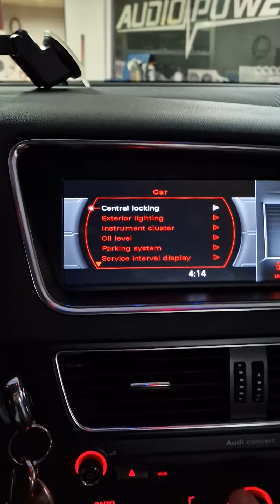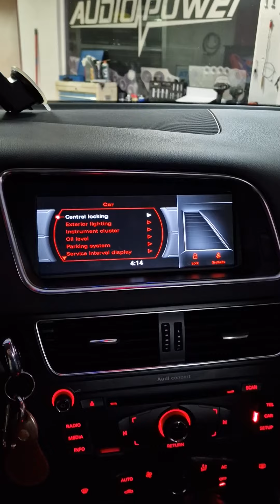Audi Q5 2009 αποπεράτωση εγκατάστασης και τεστ λειτουργιών οθόνης